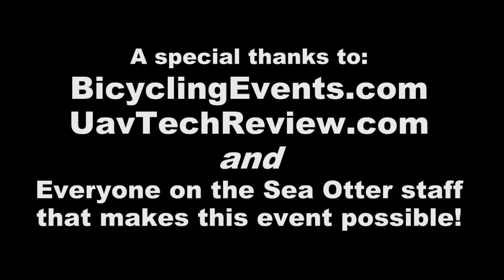Sea Otter Classic 2014 Pro MTB short track aerials - quad hex copter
A few clips form the Sea Otter Classic 2014 Pro MTB Men and Women short track race - aerial video shot with quad and hex 'copters